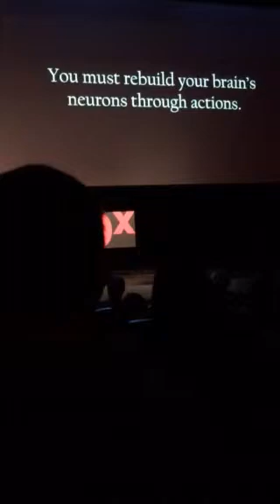Olympia LePoint @ Ted Talk